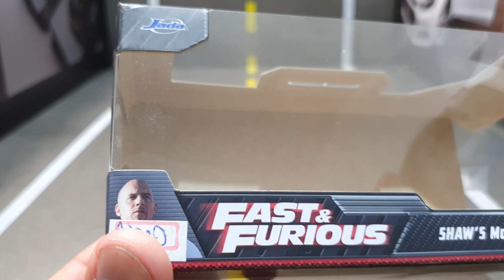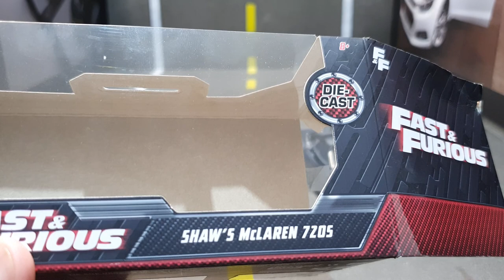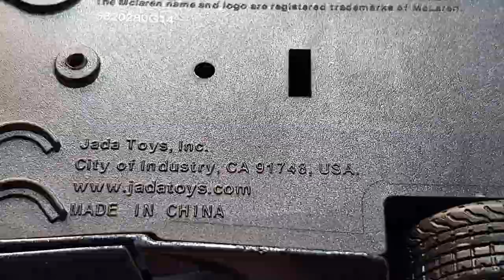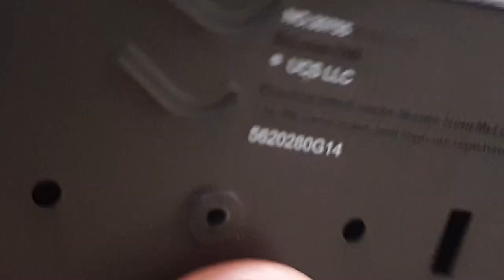Miniaturas GTR Skyline e McLaren (Velozes e Furiosos)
Nosso Facebook do canal.